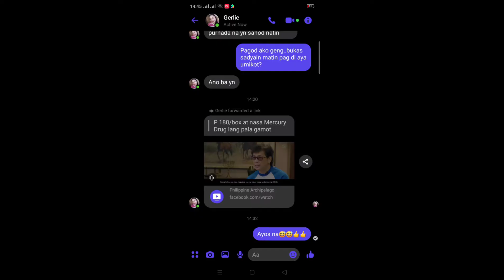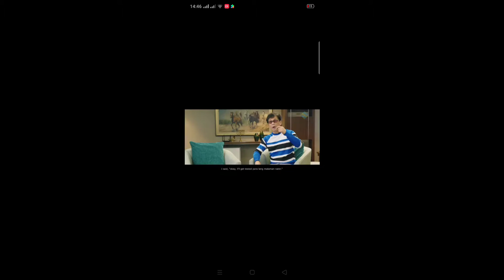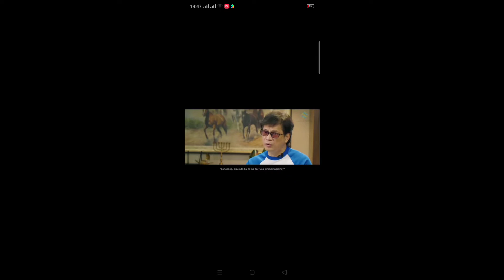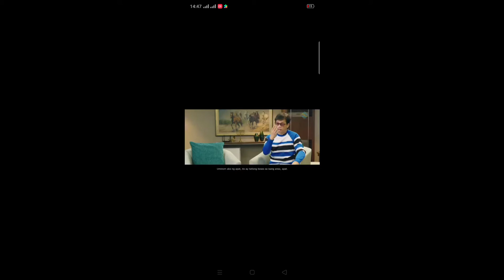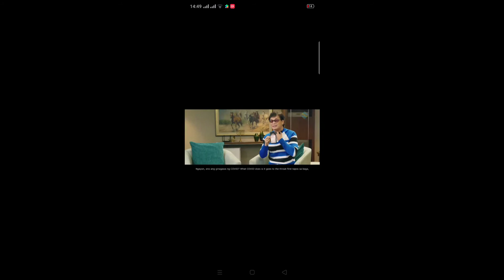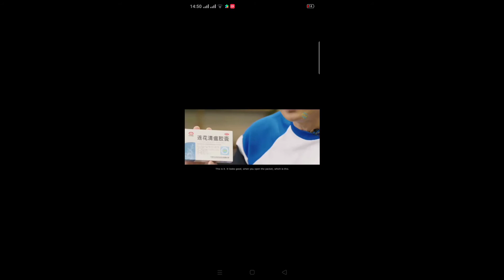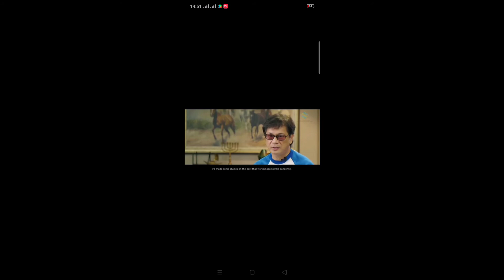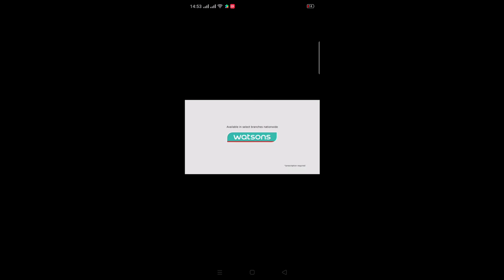Mabisang Gamot para sa early Symptoms ng Covid 19?